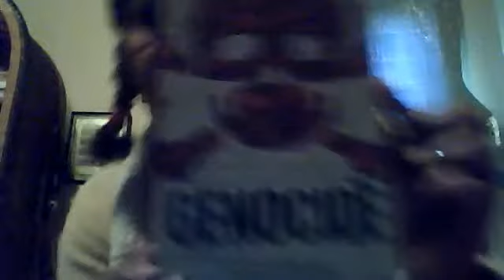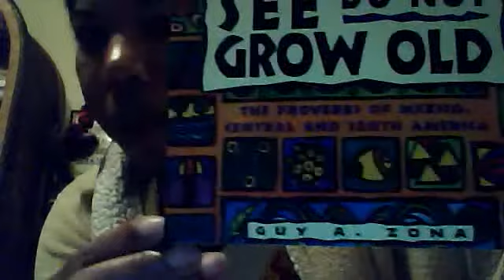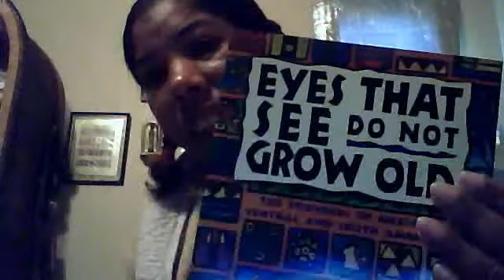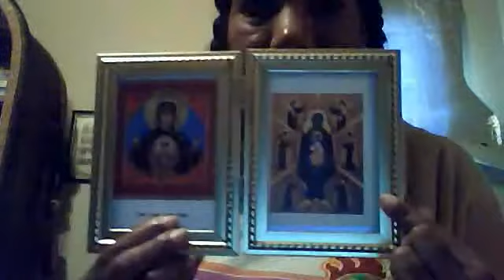Indian Giver hah?Graves&Grave Mistake Genociders!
Y'all returning everything Y'all stole an took by force tell Yah weh dat!
Demon possessed by red ass!

Ass-u-me.lol!

Eyes that see are  everywhere y'all hide.
Tell Dana Horchowski dat her an her advance so call soul group of vampire priesthood of the Universe.With they media handles.